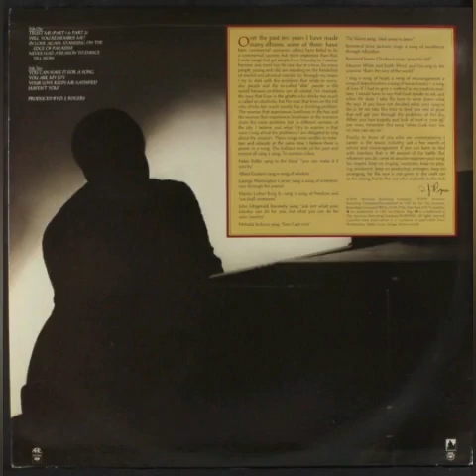D.J. Rogers - You Are My Joy